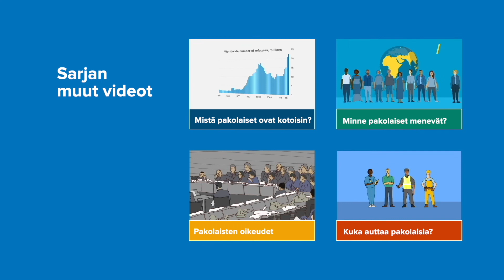Kuka on pakolainen?